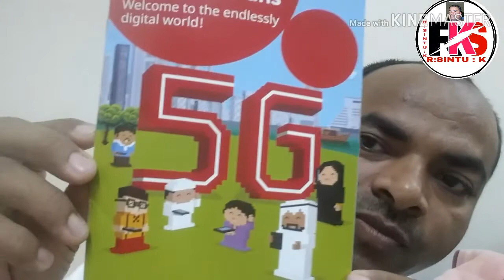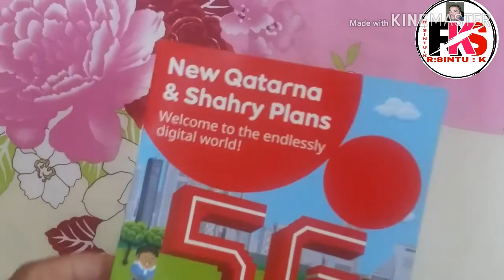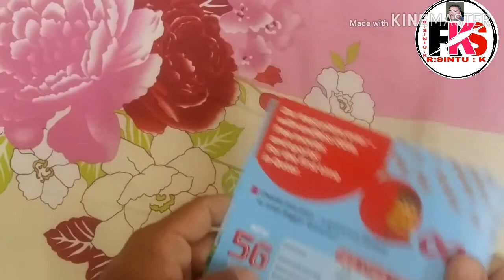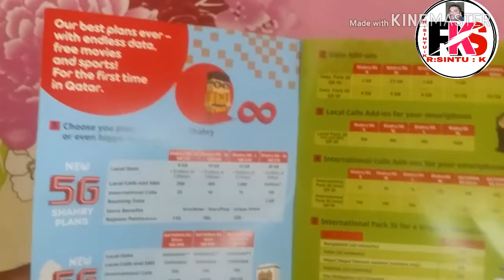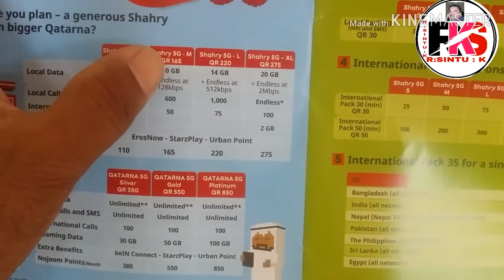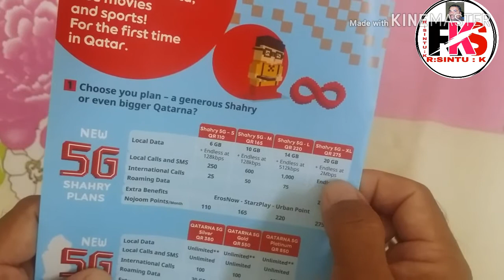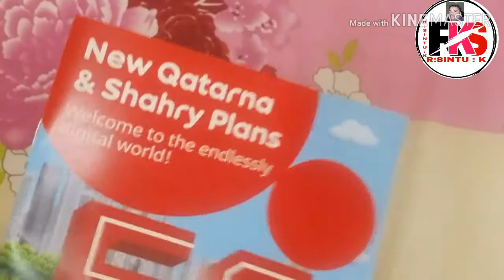OOREDOO 5G 110 QR achha plan hai 5G network mein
Namaskar doston mei Sintu kumar  Mein aapka swagat karta hun apni channel raj sintu kumar per doston mein Aaj Lekar Aaya Hu Ki Qatar mei kaun sa plan Achchha ha BILL me  Ham 110 real mein 5G speed ha iska